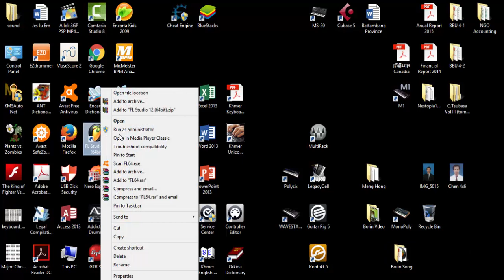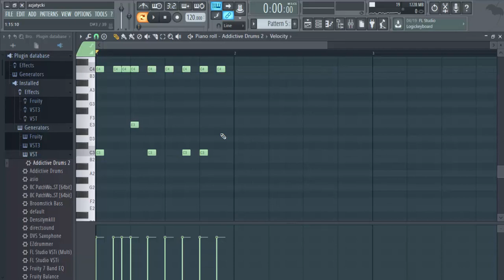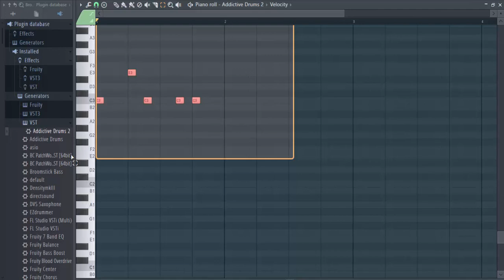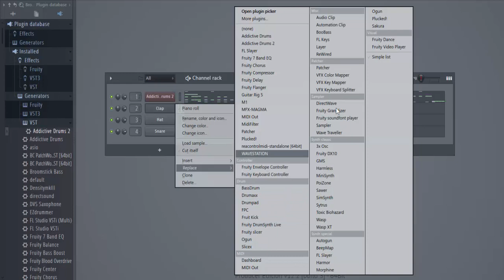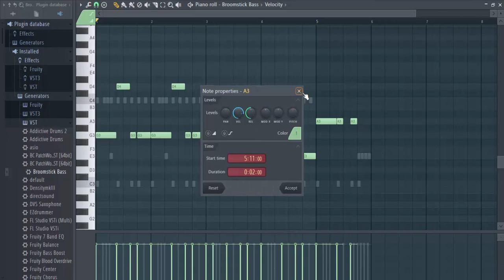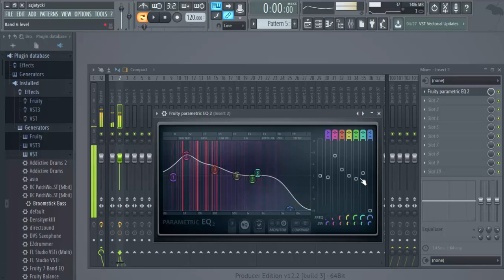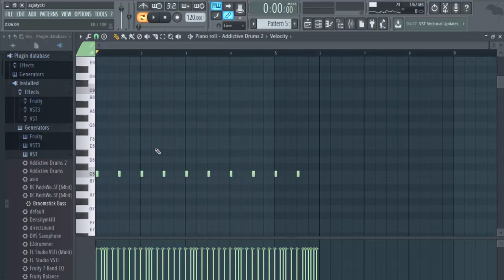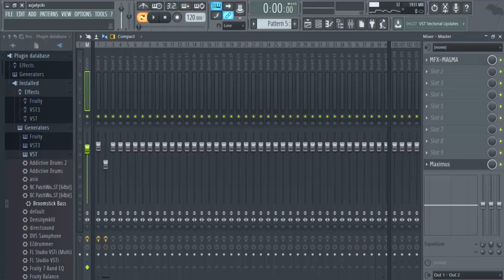FL Studio 12 Ram Vong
FL Studio presentation how to make Ram Vong